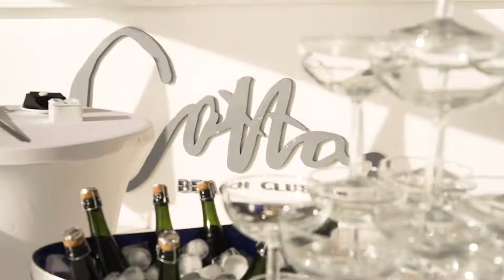Cotton Lifestyle Events - Wedding